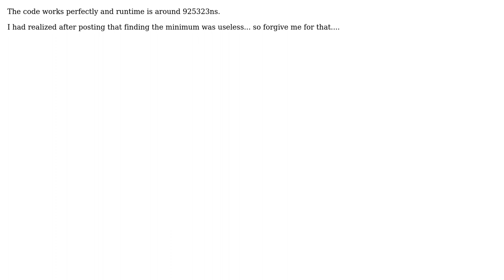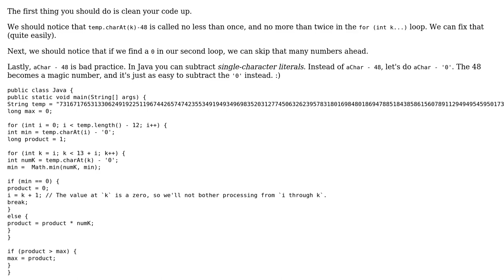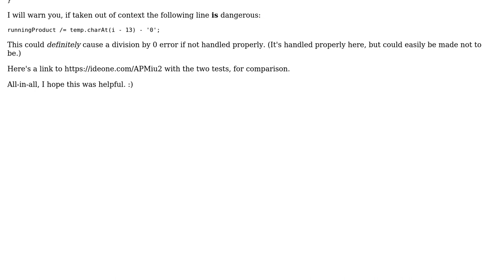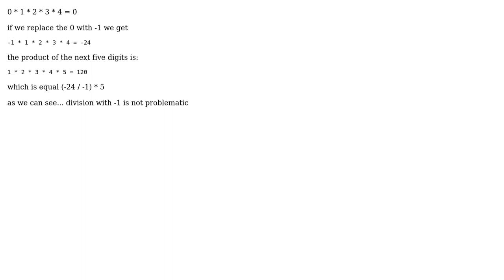Project Euler #8 code implementation (3 Solutions!!)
Project Euler #8 code implementation

With thanks & praise to God, and with thanks to the many people who have made this project possible! | Content (except music & images) licensed under CC BY-SA | Music | Images & others | With thanks to user Teoc user Tawcharowsky user Der Kommissar user Altamash Khan and the Stack Exchange Network Trademarks are property of their respective owners. You are responsible for your own actions.